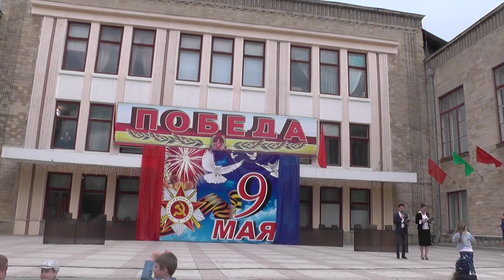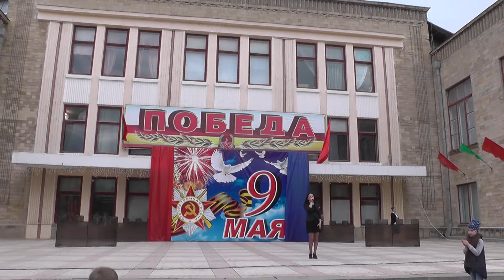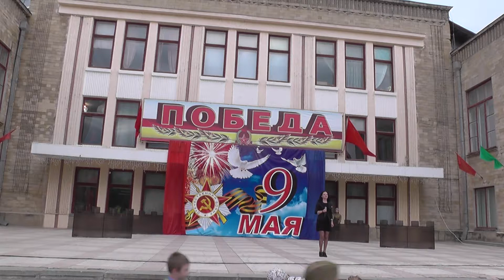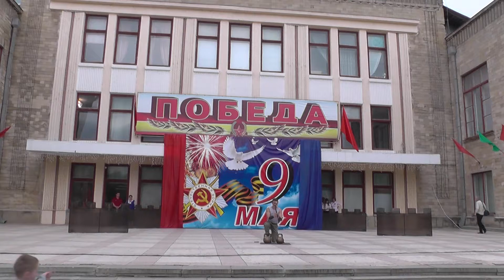Коллективы ДК Ткаченко Бендеры 9 Мая 2018 ЧАСТЬ 2